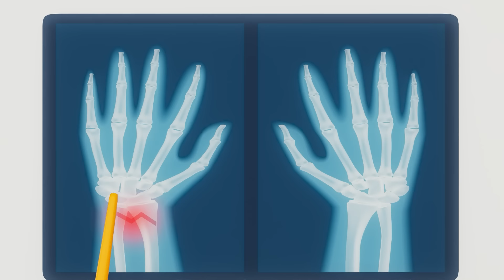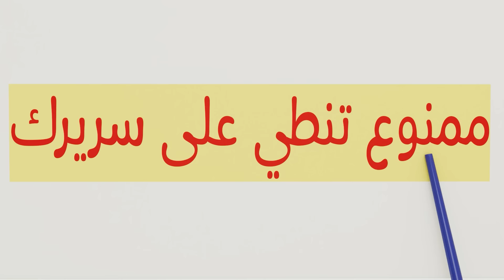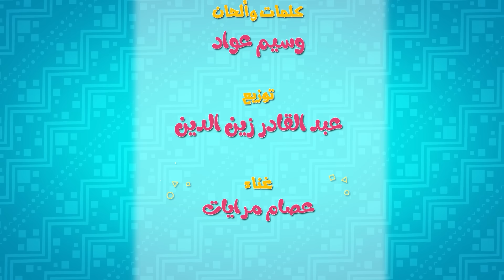كليب | ايدي مكسورة_ يا حرام سوسو - بيبي سوسو baby soso